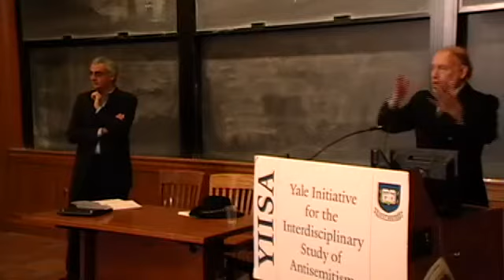Barry Rubin -- "How the PLO 'Adapted' Antisemitism as 'Anti-Zionism'"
Title: "How the PLO 'Adapted' Antisemitism as 'Anti-Zionism'"

Speaker: Professor Barry Rubin, Director, Global Research in International Affairs Center (GLORIA), Interdisciplinary Center Herzliya
Israel

YIISA/ISGAP Antisemitism in Comparative Perspective Seminar Series